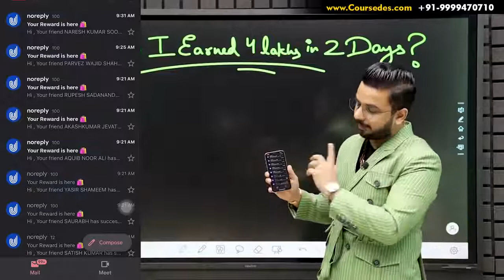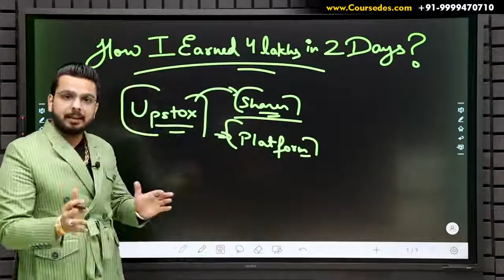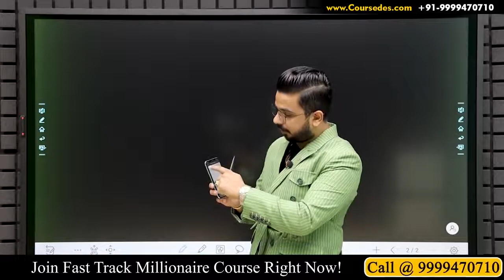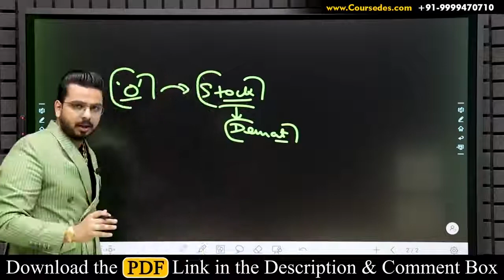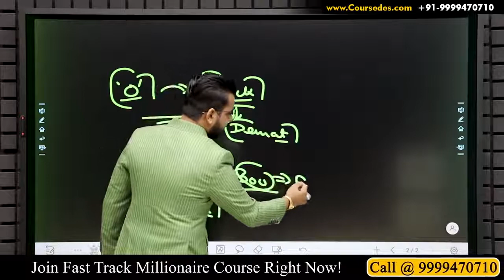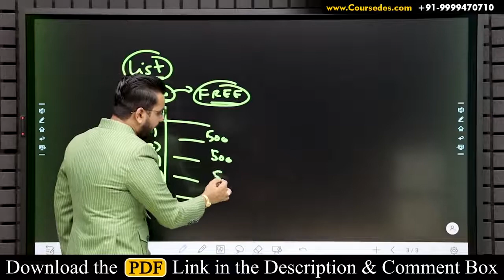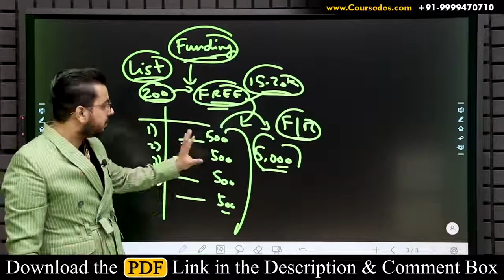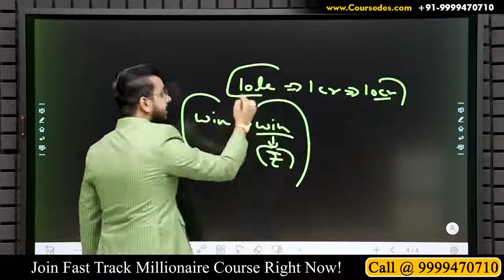4 Lakhs in 2 Days 🔥 Earn Money Online Zero Investment Business Passive Income Work From Home